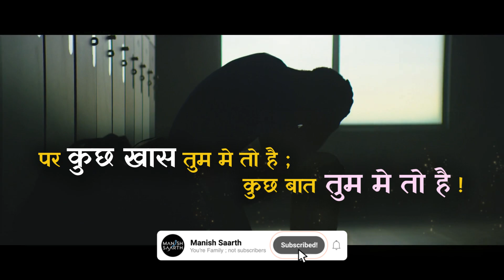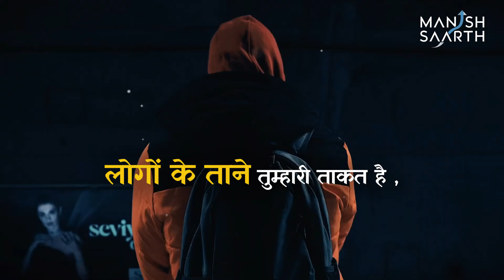ये करो , जब लोग तुमपे ताने मारे | Face Mocking Like Warrior | Motivational Video by Manish Saarth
➤ Video title:-ये करो , जब लोग तुमपे ताने मारे | Face Mocking Like Warrior | Motivational Video by Manish Saarth

" जब आपके सपने बड़े होते हैं, तो दुनिया ताने मारने से पीछे नहीं हटती। लेकिन यही ताने आपकी ताकत बन सकते हैं! इस वीडियो में जानिए, कैसे अपने सपनों को पूरा करने के सफर में हर मुश्किल को पार कर सकते हैं। यह वीडियो उन लोगों के लिए है जो बड़े सपने देखने की हिम्मत रखते हैं और उन्हें सच करने का जुनून रखते हैं।
अगर आप भी अपने सपनों को हकीकत बनाना चाहते हैं, तो इस प्रेरक कहानी को जरूर देखें।

➤ Importants Points.,
1) This video has no negative impact on the original works (It would actually be positive for them)
2)This video is also for teaching & motivating purposes.
3) It is not transformative in nature.
4)I only used bits and pieces of videos to get the point across where necessary.
5) Some images are also used just for giving the clearance about the topic to the viewers.

If you are the owner of any content used in this video and you believe your work has not been properly credited or that it does not fall under "fair use," please contact us at  ; so we can discuss and resolve the matter.

➤ THANKS FOR HERE & YOUR LOVE AND SUPPORT., KEEP LOVING.!